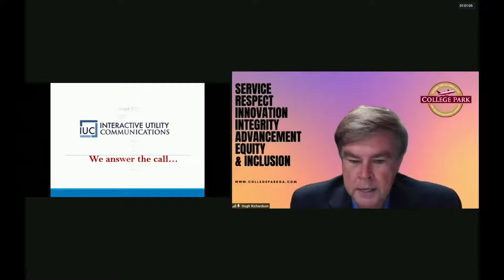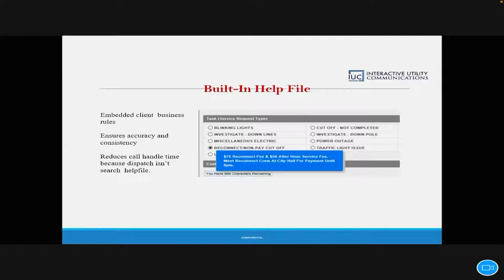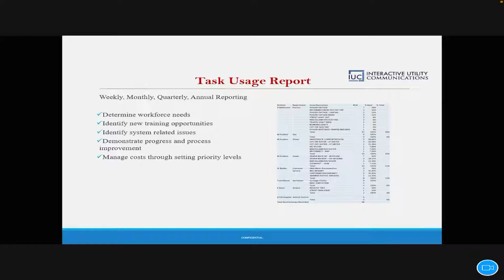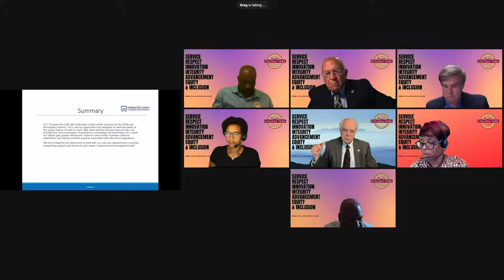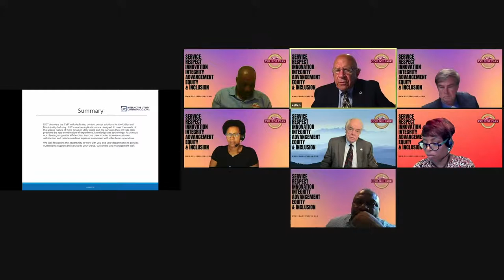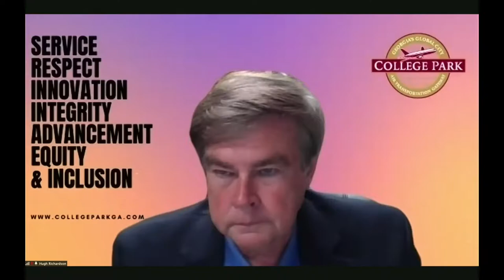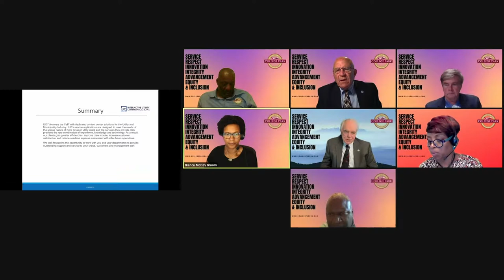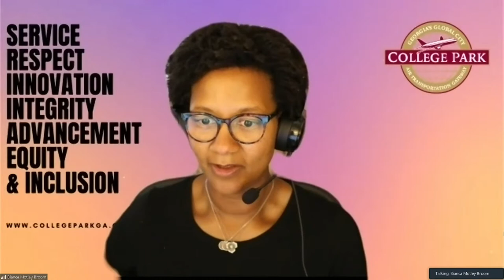City of College Park - City Council Work Session - June 21, 2021